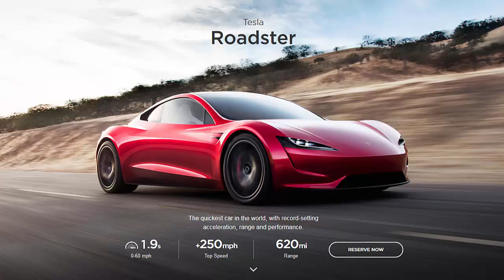Why Tesla Chief Designer is Excited about the Company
Tesla chief designer Franz von Holzhausen is as excited about Tesla as ever. He has worked on The Model S, Model 3, Model X, Model Y, Semi, and new Roadster, and he's not stopping there. Tesla has many more new products in future store.